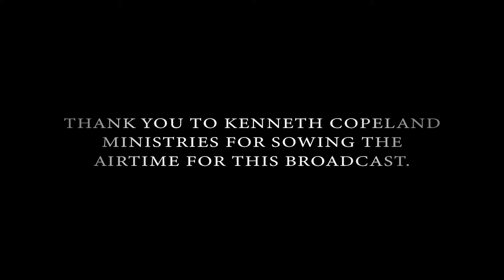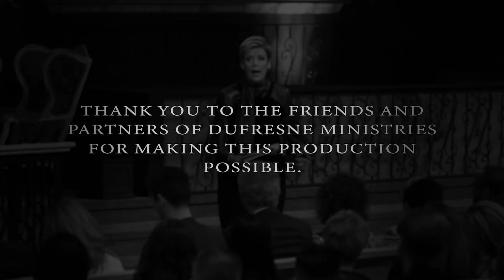590 | How To Know God's Will, Part 20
Join Nancy Dufresne as she emphasizes that we will only fulfill what we were born for by being completely devoted to it.